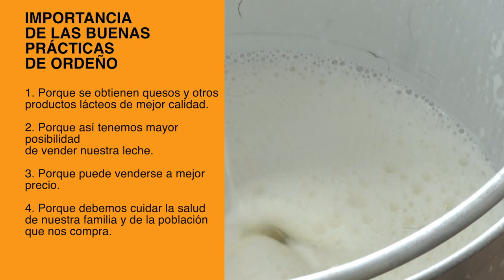Técnicas de Buenas prácticas de Ordeño